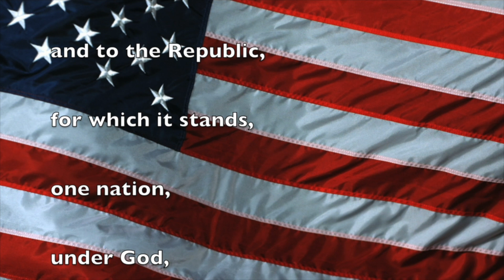TNN Wednesday March 29th, 2023